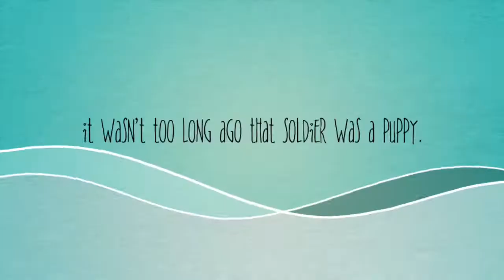Tiny Chihuahua Puppy meets German Shepard.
4 week old Chihuahua Puppy meeting Black German Shepard.